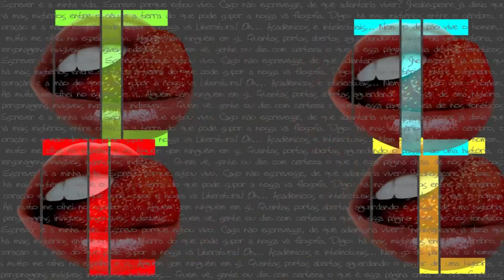TEASER TESÃO LACOMBE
O Escritor e Yutuber Gustavo Lacombe no programa Tesão Literário na TV Pimenta.